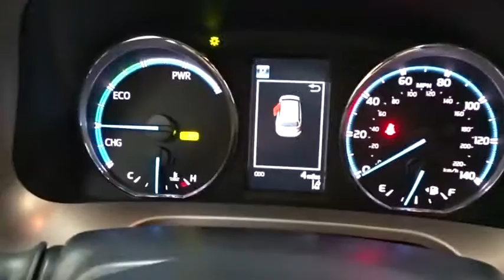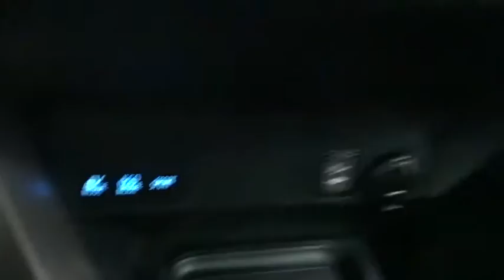2017 Toyota RAV4 Hybrid Des Plaines, Elmhurst, Schaumburg, Chicago, Naperville, IL T49850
2017 Toyota RAV4 Hybrid
2017 Toyota RAV4 Hybrid XLE - Stock#: T49850 - VIN#: JTMRJREV3HD128170

Bredemann Toyota
1301 W Dempster St